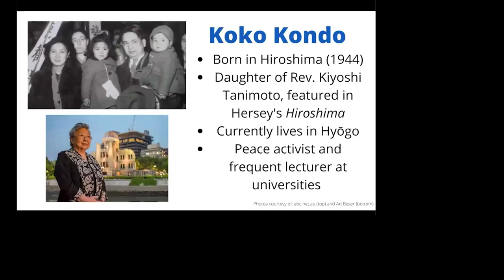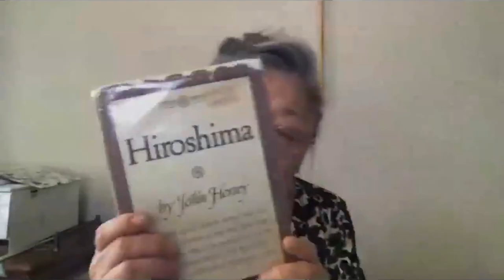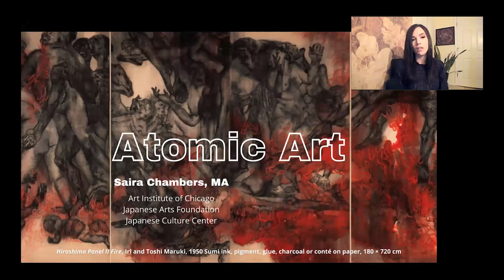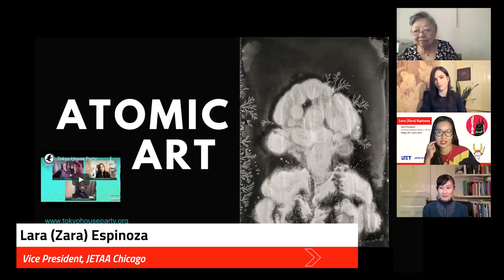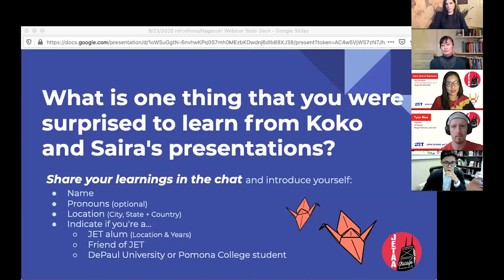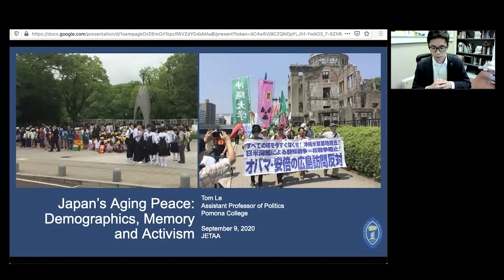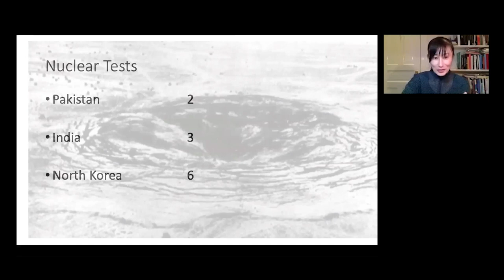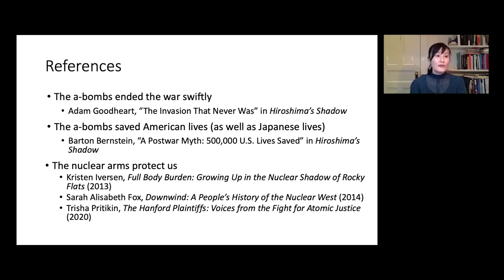A Look Back to Move Forward - JETAA Chicago JTalks Webinar Series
August 2020 marked the 75th anniversary of the atomic bombings of Hiroshima and Nagasaki, Japan. In commemoration of this monumental moment in history, JETAA Chicago hosted a nuanced discussion on the historical legacy of these cities, with a focus on the present. We were joined by Koko Kondo, a peace activist and survivor of the Hiroshima atomic bombing whose father was prominently featured in John Hersey’s seminal Hiroshima, and three guest speakers who answered the question: “Why should we care now?”: Yuki Miyamoto, an Associate Professor of Religious Studies & Global Asian Studies at DePaul University, Tom Le, an Assistant Professor of Politics at Pomona College, and Saira Chambers, Founding Director of the Japanese Arts Foundation.